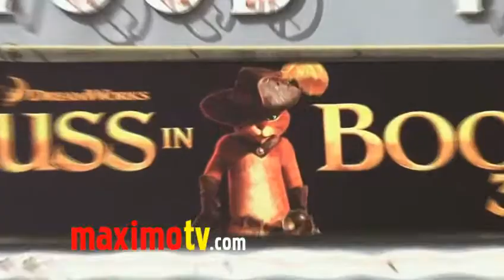Sharon Leal at "Puss In Boots" Los Angeles Premiere Arrivals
Sharon Leal MELROSE PLACE at "Puss In Boots" premiere arrivals at Regency Village Theatre in Westwood, Ca USA October 23, 2011

Synopsis: Long before he even met Shrek, the notorious fighter, lover and outlaw Puss in Boots becomes a hero when he sets off on an adventure with the tough and street smart Kitty Softpaws and the mastermind Humpty Dumpty to save his town.  This is the true story of The Cat, The Myth, The Legend...The Boots.